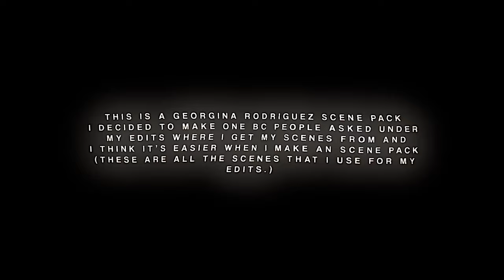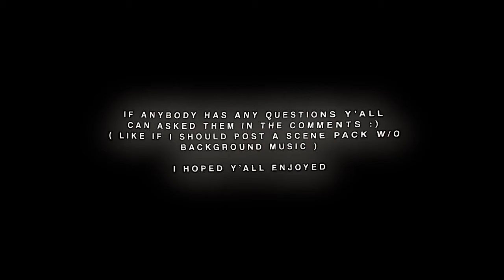Georgina Rodriguez Scene pack || without Coloring || with background music